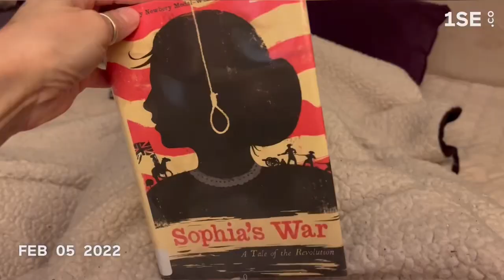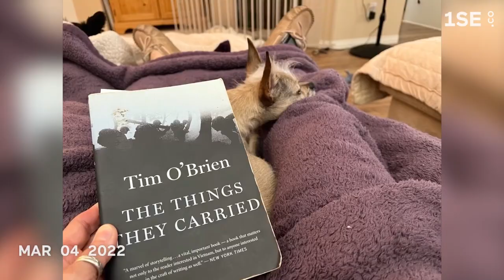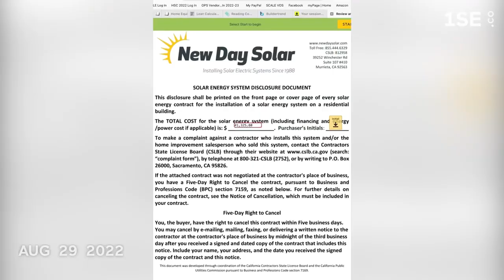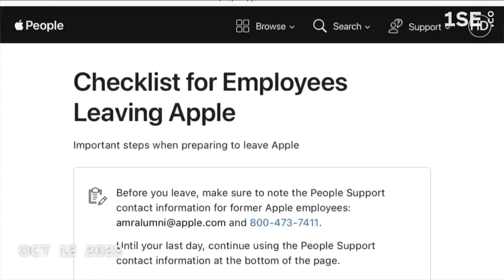January 1, 2023